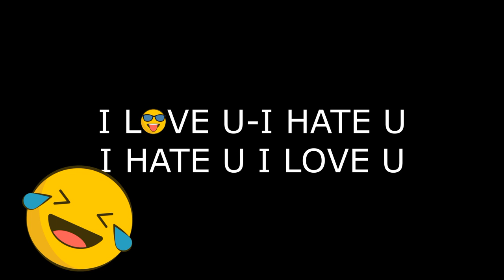JYNJAR BAN SNENG KPA BA DIH(NGA I JLI BAN IEID.NGA IEID IAKA BA SNIEW.ki nia u myndih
ia u ba dih hi te jynjar ban pynsngew thuh ym ju long ban pynrem..sa tat ynda u la poi hi ha khim un sa sngew thuh ba u bakla